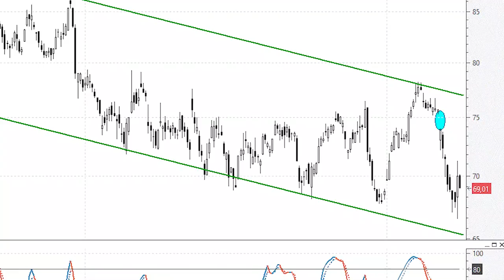BMW consigue reaccionar en la base (soporte) del canal bajista